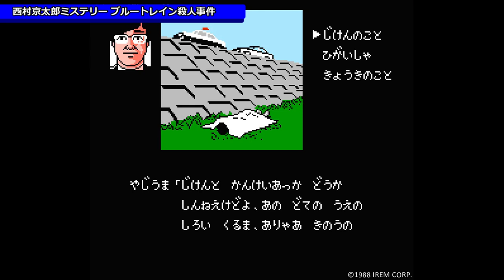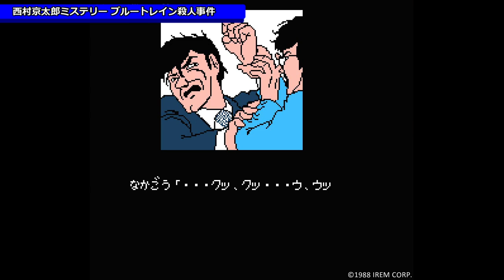【FC】西村京太郎ミステリー ブルートレイン殺人事件【エンディングまで】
▼西村京太郎ミステリー ブルートレイン殺人事件
ハード：ファミリーコンピュータ (FC)
発売元：アイレム
開発元：トーセ
発売日：1989年1月20日